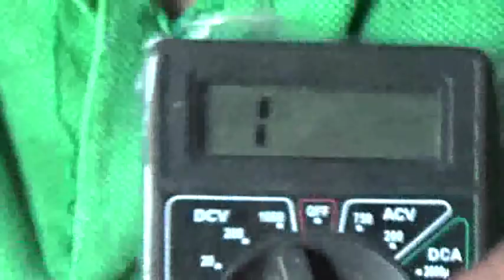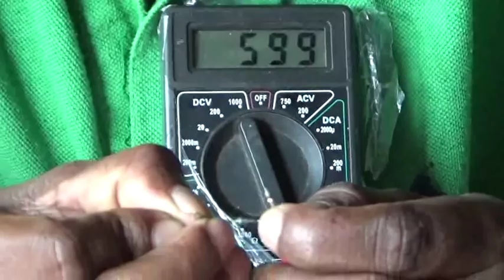ඍජුකරණ දියෝද මල්ටි මීටරෙන් පරික්ෂා කරන්නෙ මෙහෙමයි